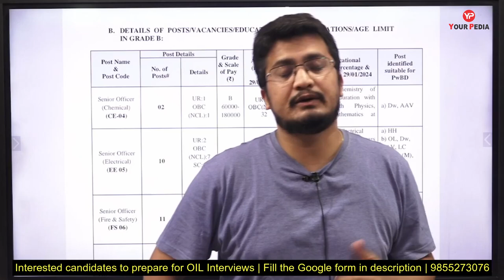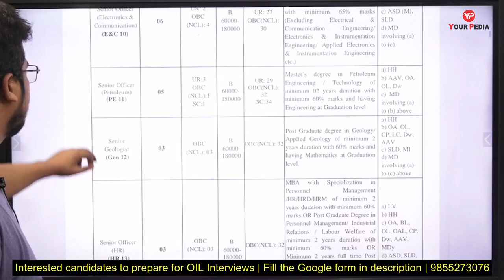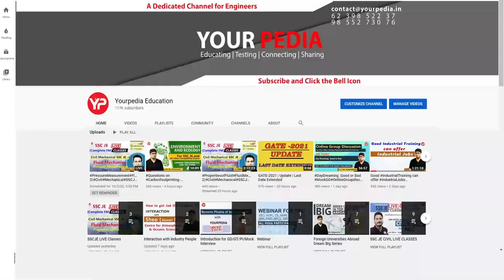OIL, SO Recruitment 2024 | CBT Result Declared Without GATE | Start preparation with YourPedia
Opportunity for PSU without GATE | OIL, SO Recruitment 2024 | CBT Result Declared | Cut Off Released | Without GATE | Start preparation with YourPedia for Interview

Interested candidates to prepare for Oil India Limited , fill google form

OIL is engaged in the business of exploration, development and production of crude oil and natural gas, transportation of crude oil and production of liquid petroleum gas. The company's history spans the discovery of crude oil in India in the year 1889, this was second in the World in the far east of India at Digboi and Naharkatiya, Assam to its present status as a fully integrated upstream petroleum company presently operating in more than 9 locations overseas. Recently, OIL acquired majority shares in Numaligarh Refinery Limited (NRL) from Bharat Petroleum Corp. Ltd. , thus making NRL a subsidiary of OIL.